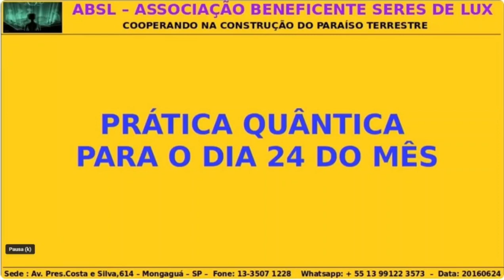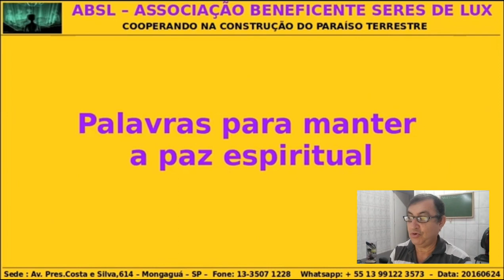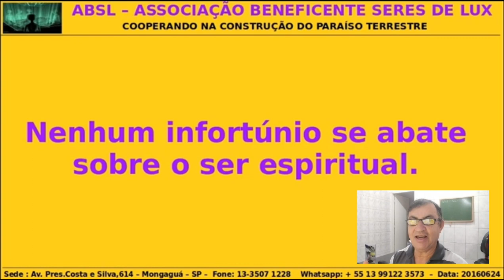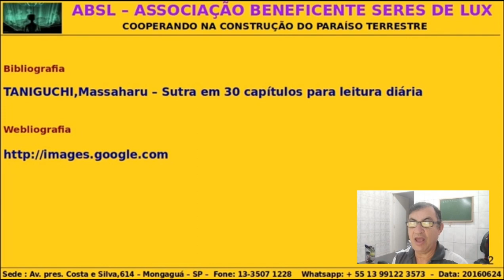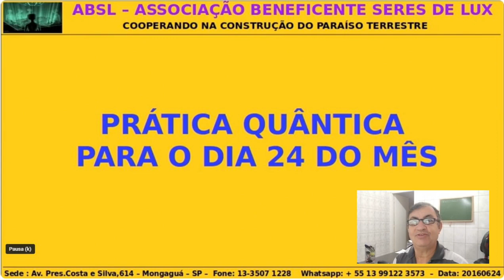React Prof Póvoas - Prática Quântica para o Dia 24 do Mês - Taniguchi, Massaharu